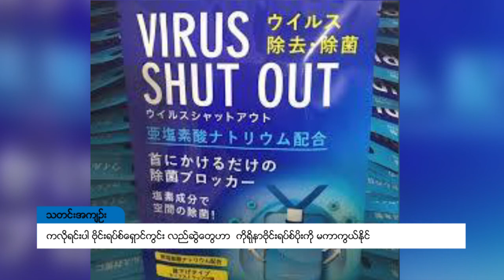DVB - ကလိုရင္းပါ ဗိုင္းရပ္စ္ေရွာင္ကြင္းလည္ဆြဲေတြဟာ ကို႐ိုနာဗိုင္းရပ္စ္ပိုးကို မကာကြယ္ႏိုင္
အွန်းလိုင်းမှာရောင်းချနေတဲ့  ပိုးသတ်စေတဲ့ ကလိုရင်းပါ ဗိုင်းရပ်စ်ရှောင်ကွင်း လည်ဆွဲတွေဟာ  ကိုရိုနာ ဗိုင်းရပ်စ်လိုအသက်ရူလမ်းကြောင်းကကူးတဲ့ရောဂါပိုးကိုတော့ မကာကွယ်နိုင်ဘူးလို့ ကျွမ်းကျင် သူတွေ ကဆိုပါတယ်။